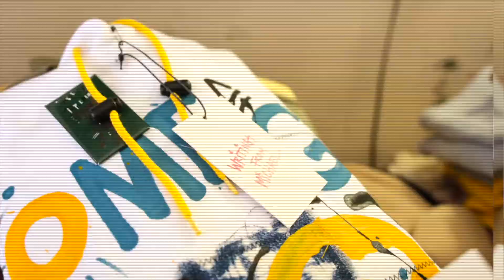Constant Growth | your artistry, your career, your life | Ep 22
Episode 22, In Between Pieces Michael shares insight on constantly growing  and evolving. Whether in your artistry, your career or life, growing has a constant theme of being in the now in order to build a solid future ahead.

Looking back on how far you've come yet keep continuing to push through and elevate one day at a time.

This journey is about impacting, inspiring and making this thing called life much more enriching than before.

To the ones who’ve been on this journey with WFM, Thank you! Its not possible without you! And for the new people whom just discovered this language, welcome with love! There’s much more in store! And we are making history and impact.

Hope you Enjoy this dialogue! and if this touches your spirit and heart, please do like this video, comment if it leads you to and share.

All the support is highly appreciated!

Shot and Edited @imjuinorsf